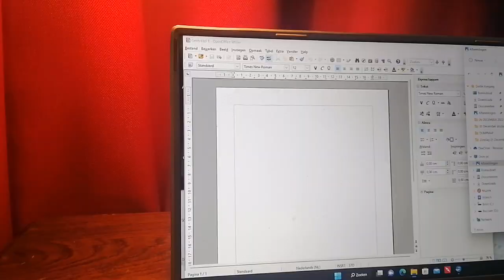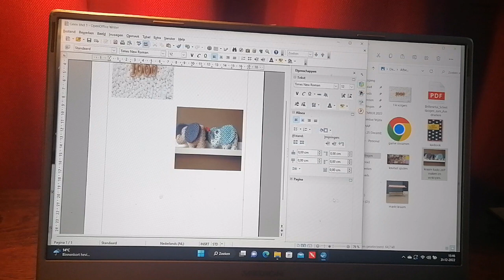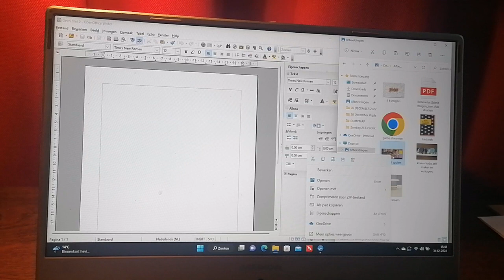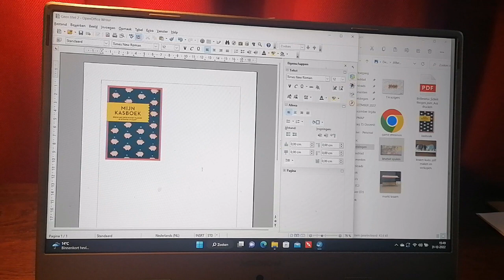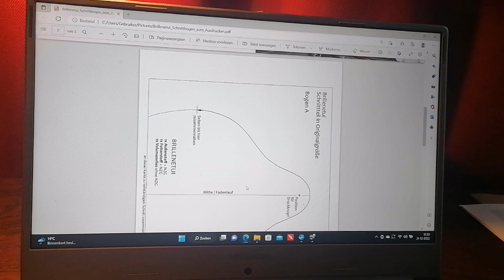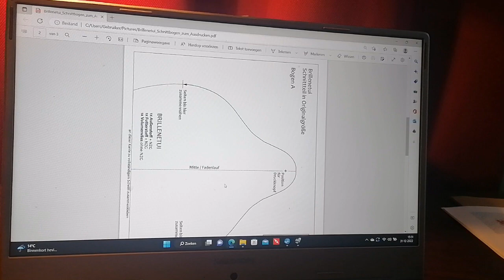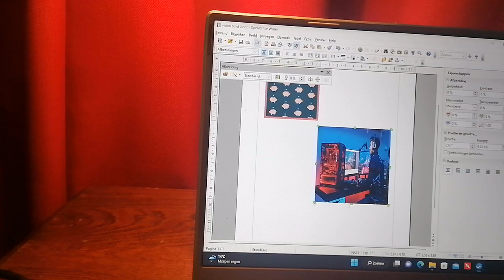31 December 2022 Vision bord afmaken en opgehangen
In deze video maak ik mijn  vision bord af.
en hang ik hem ook op mijn memo bord.